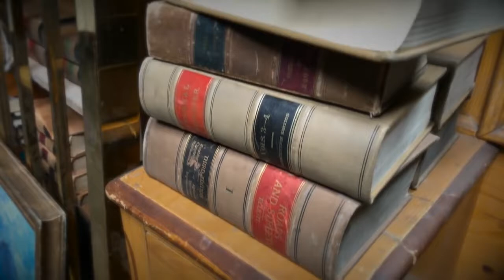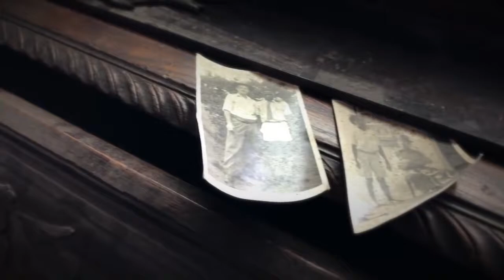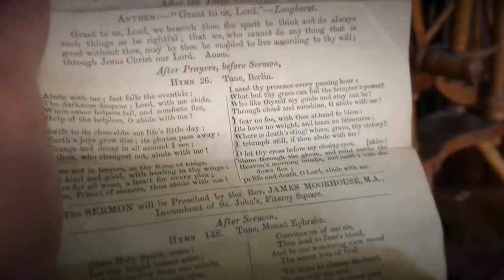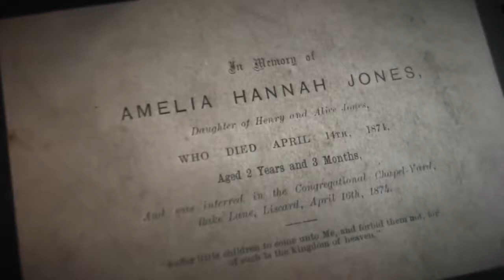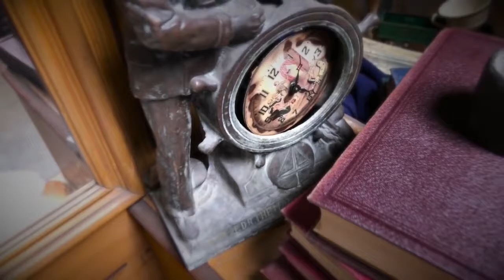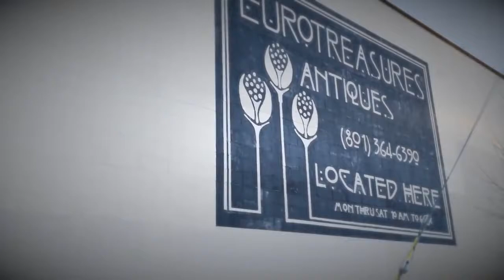Alone in a gigantic antique warehouse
On a recent trip to Salt Lake City.  I came across a warehouse filled with some of the most interesting and amazing antiques I have ever seen.   As I walked through this place, I could feel the history that surrounded me.  There was so many things in this place that I think I saw less than half of what was in there, it feels like I was walking through an old cluttered english castle.  Apparently the owner purchased all of this from an auction somewhere in England, then had it all shipped back here to the states.  The collection was incredible.  If you are into antiques, this is a place you need to go check out.  The amount of old paintings and old chairs is unbelievable.  Some of the paintings in this place are worth a fortune.  Go check this place out the next time you are in Salt Lake City.

EuroTreasures
470 West 600 South